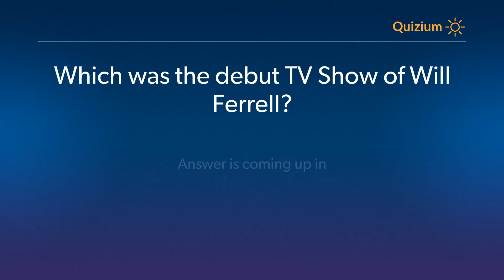Which was the debut TV Show of Will Ferrell? Will Ferrell Quiz